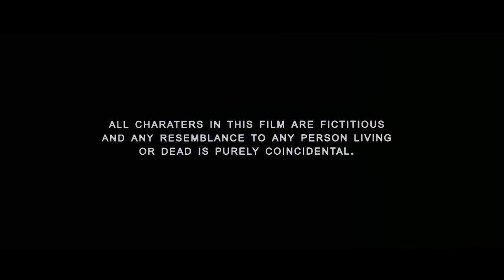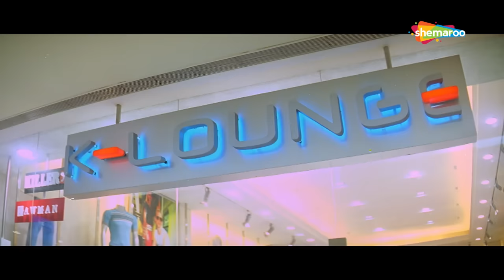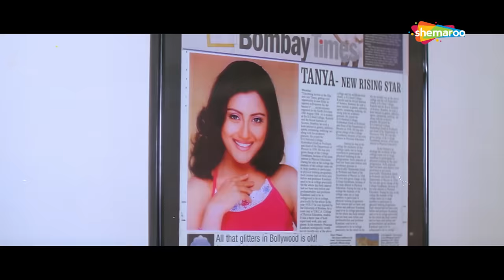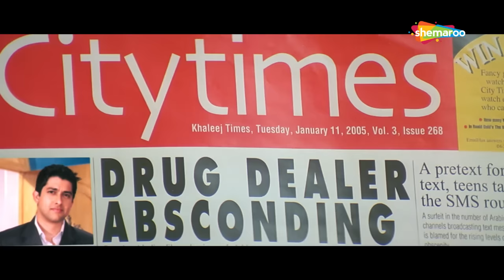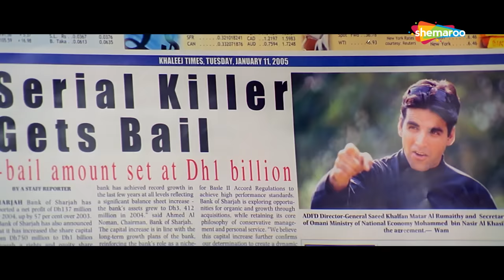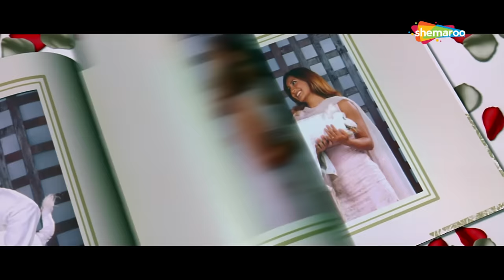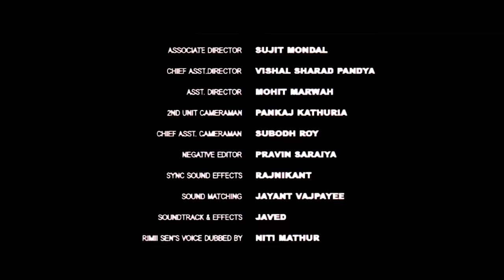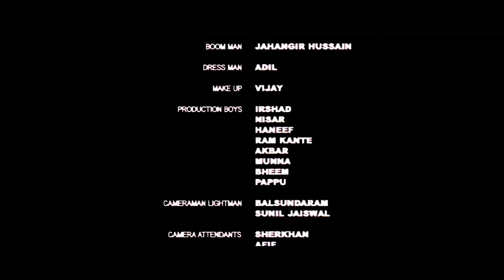Deewane Huye Paagal | Superhit Bollywood Comedy Movie | Akshay Kumar | Suniel Shetty | Paresh Rawal